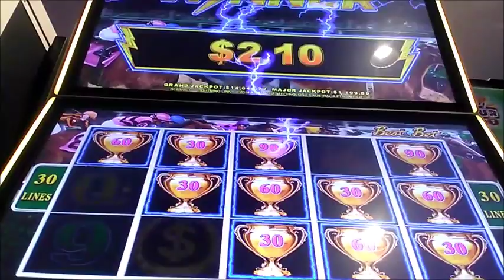Lightning Link Best Bet free spins bonus 23